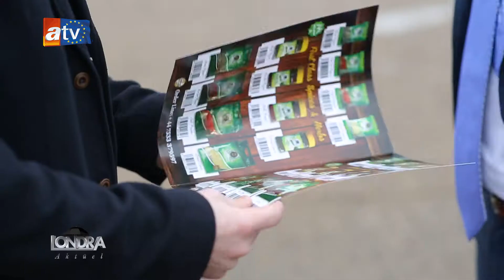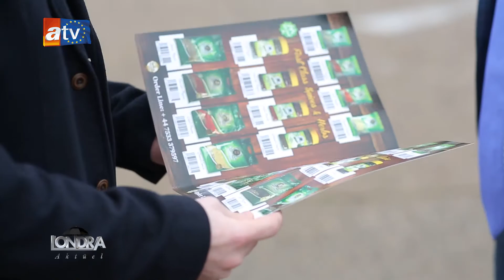LONDRA AKTUEL 10 Bolum Zergil Baharat - Yalcin Aydogan